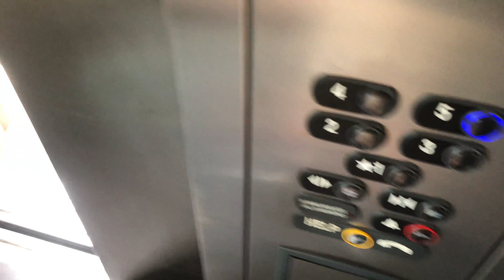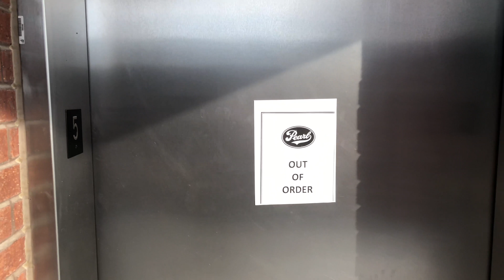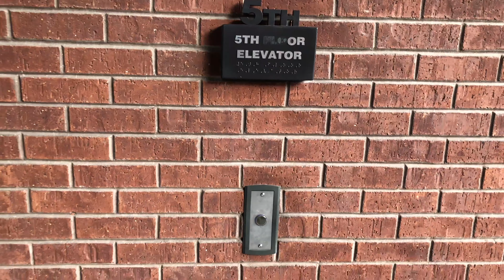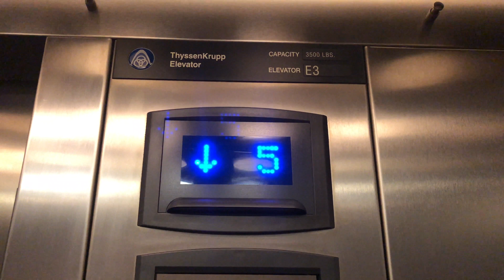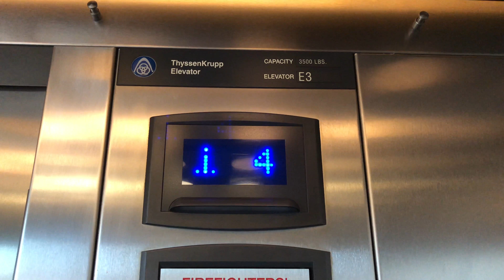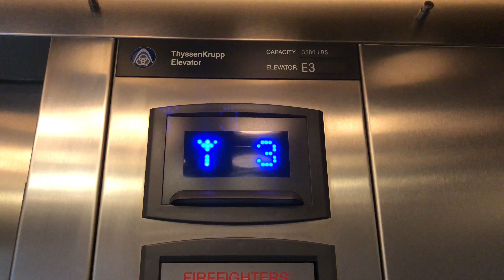ThyssenKrupp Hydraulic Elevators At Pearl Brewery Parking Garage - San Antonio, Texas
Brand: ThyssenKrupp
Type: Hydraulic:
Capacity: 3500 lbs.
Fixtures: Signa4
Motor: Unknown
Total Floors: 5 (1, 2, 3, 4, 5)